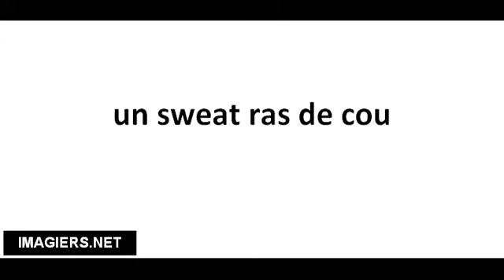Richtig Aussprechen # un sweat ras de cou